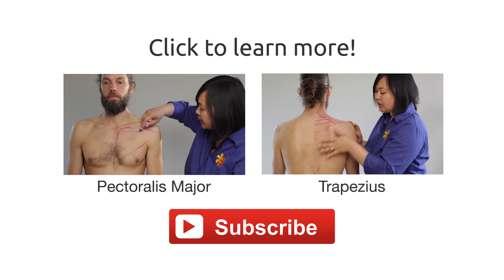Quadriceps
This is a quick overview of the four muscles in the quadriceps muscle group that extend the knee. They are Vastus Medialis, Vastus Intermedius, Vastus Lateralis and Rectus Femoris.